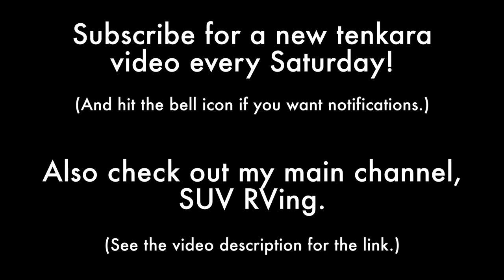Hunting Down the Rarest Trout in North America (Tenkara Fly Fishing Adventures)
In this video I head into the mountains in search of what has been called the rarest trout in North America...

LOCATION: California

** ROD: Zen Tenkara Suzume
** LINES: 7-foot level line (#3.5) with a few feet of tippet
** FLY: Size 14 Ishigaki Kebari
** NET: Medium Measure Net with rubberized net bag